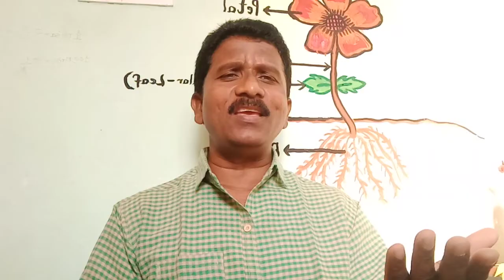'फुले शाहू आंबेडकर जर,,' गीत गायन करतांना युवराज सुरळकर, जामनेर जि जळगाव ९९२१८१२४२८